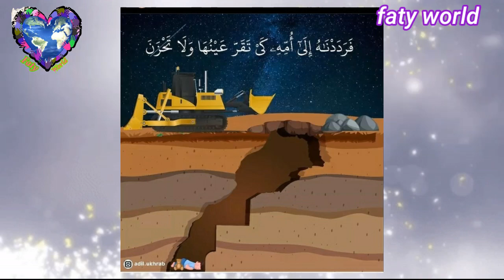هيرفي رونار ورياض محرز وأشرف حكيمي...مشاهير الرياضة يتضامون مع الطفل ريان😢